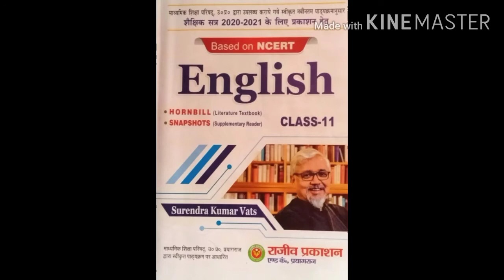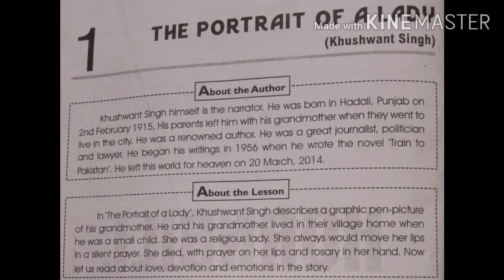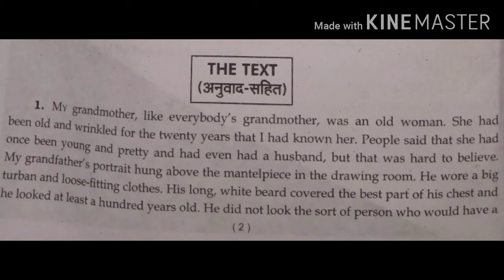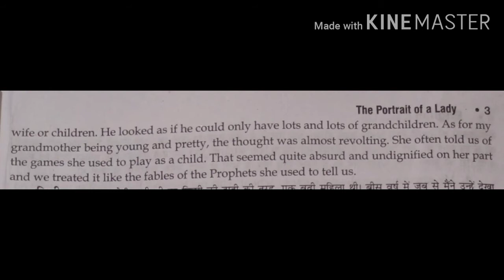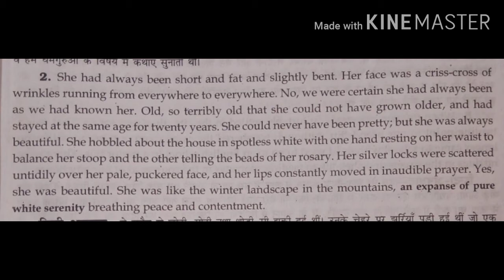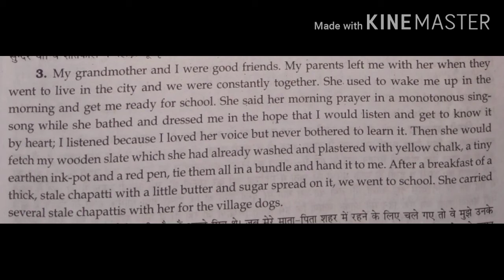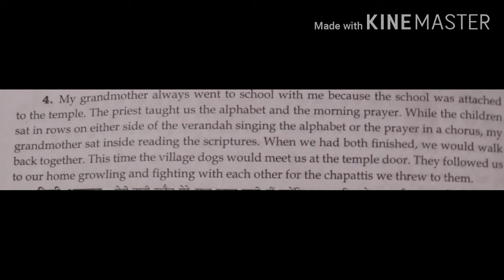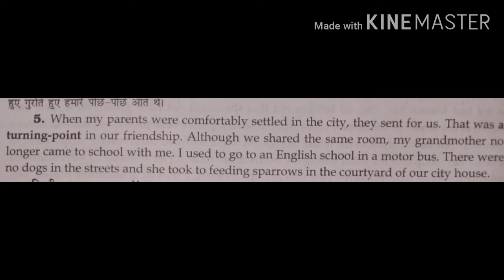The Portrait of A Lady by Khushwant Singh Part 1 in Hindi by JKSINGH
पूरे पाठ का विस्तार से वर्णन किया गया है

कठिन शब्दों की हिंदी बताई गई है वह स्पष्ट रूप से व्याख्या की गई है।

पूरे पाठ की हिंदी में व्याख्या की गई है

महत्वपूर्ण बिंदुओं पर अलग से प्रकाश डाला गया है

उत्तर प्रदेश बोर्ड प्रयागराज का कक्षा 11 अंग्रेजी का संपूर्ण कोर्स देखने के लिए निम्न लिंक पर क्लिक करें